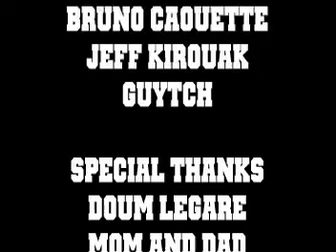Phil Warren The outsiders 849 productions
Phil Warren The outsiders 849 productions le Relais Lac beauport